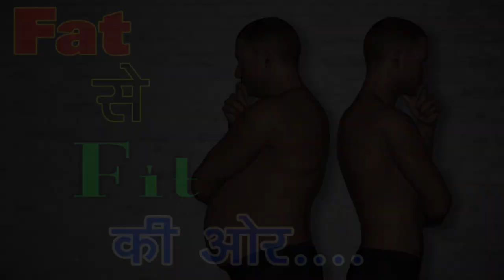Motapa 7 Sabse Sasti Aur Asardar Dwa|| From fat to fit 7 Easy Ayurvedic Methods | Ep15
Video Reference Ashtang Hridya Sutrasthan 14 and Various i Ayurveda Lecturers
By Renowned
*Dr. ARUN MISHRA* (Mumbai)
(OJ Ayurveda)"
फैट से फिट की ओर...

समय और पेट कब निकल जाता है
पता ही नही चलता,फिर ना समय वापस आता है और ना ही पेट.

जब हम भोजन में आवश्यक्ता से अधिक कैलोरी लेते है तो ये शरीर में वसा के रूप में जमा होने लगती है जिस वजह से धीरे धीरे वजन बढ़ने लगता है।
पेट और वजन या यूँ कहे के मोटापा घटाने के लिए खान-पान में सुधार जरूरी है। कुछ प्राकृतिक चीजें ऐसी हैं, जिनके सेवन से वजन नियंत्रित रहता है। इसलिए यदि आप वजन कम करने के लिए बहुत मेहनत नहीं कर पाते हैं तो अपनाएं यहां बताए गए छोटे-छोटे उपाय। ये आपके बढ़ते वजन को कम कर देंगे।

जाने आयुर्वेद के 7 आसान और असरदार उपाय इस वीडियो में जो समय तो नही पर पेट को जरूर फिट कर देगा।
तो आज से ही शुरू करे फैट(मोटापा) से फिट होने का सफर।

स्वस्थ रहे मस्त